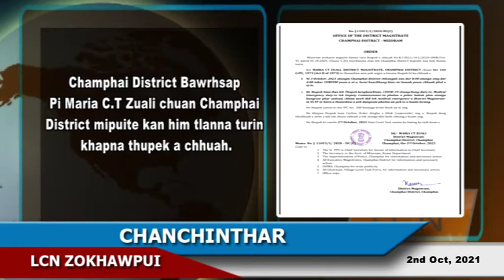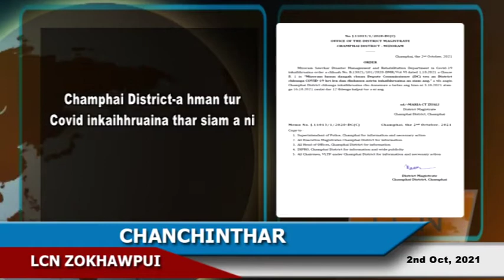LCN Zokhawpui (Champhai)Chanchinthar, 2nd Oct 2021